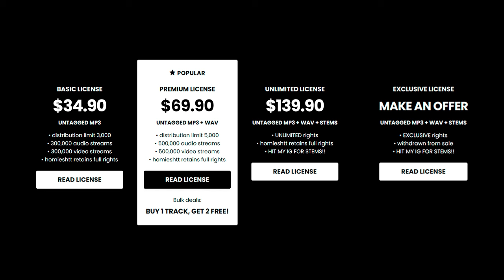Rmc Mike x 3200 Tre x Detroit Type Beat - “TEMS”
💎 (buy 1 get 2 free)